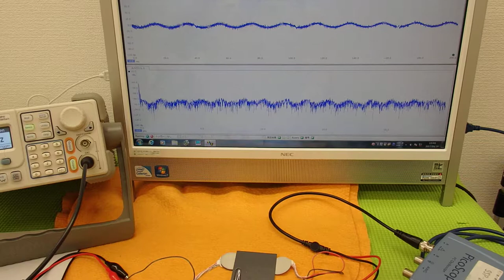オリジナル超音波実験 （超音波システム研究所 ultrasonic-labo）